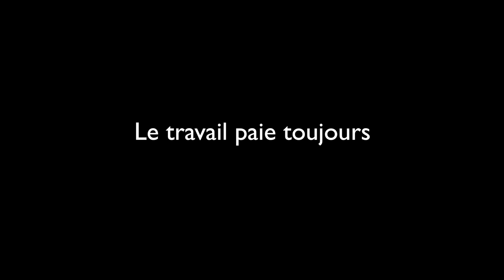Prise de FORCE et MUSCLE - programme Hard reset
🤝Ajoute moi sur Instagram : @Fitnessmith

Accédez à la formation complète en cliquant